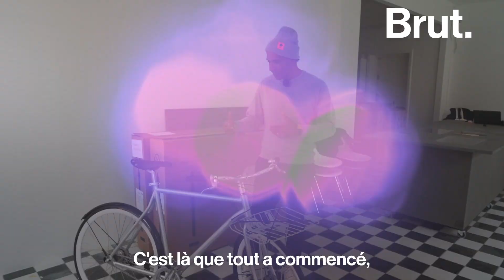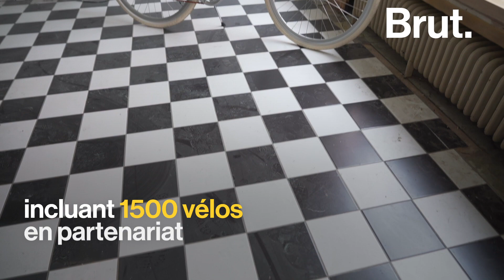Nespresso – Velosophy | FR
RE:CYCLE : le projet créé en partenariat avec la marque suédoise de vélos solidaires Velosophy.
L’idée derrière cette collaboration est de donner une seconde vie aux capsules Nespresso dans la logique de l’économie circulaire, en créant des vélos urbains et design à partir de capsules en aluminium recyclées.